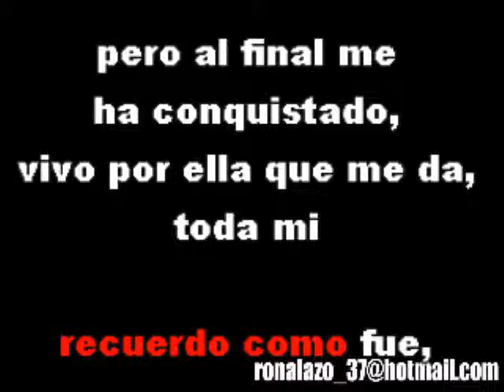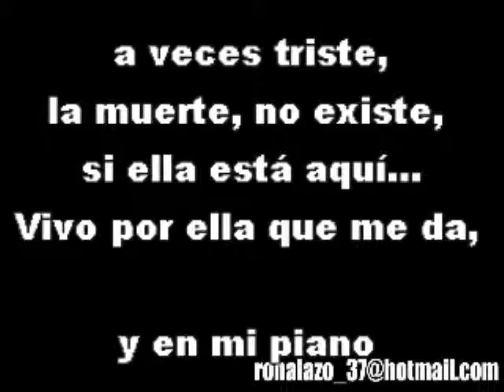Carlos Rivera - Vivo Por Ella - Karaoke No En Venta